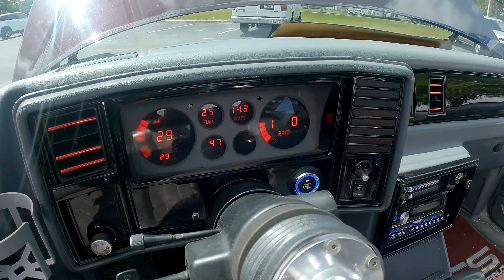1985 Chevy Monte Carlo SS and a clean ass 1970 Chevy Impala